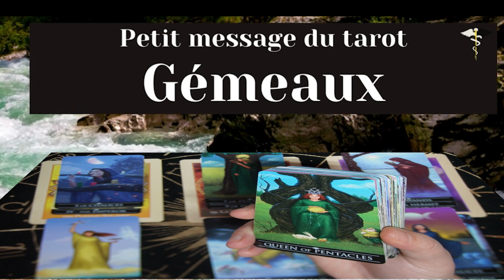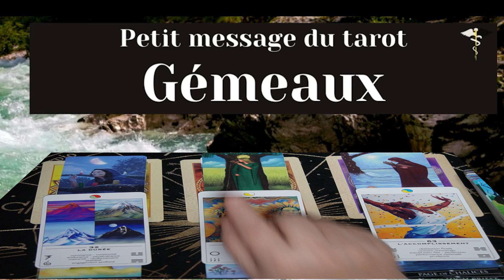GEMEAUX ~ une réplique du passé vous rend la victoire